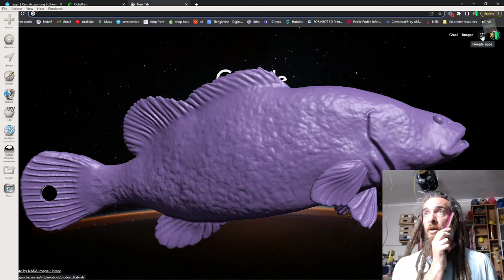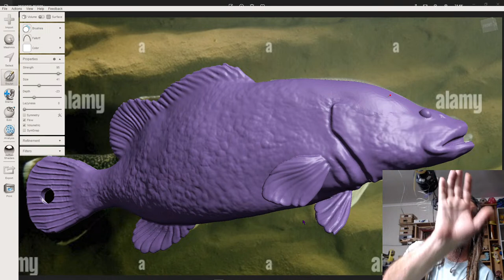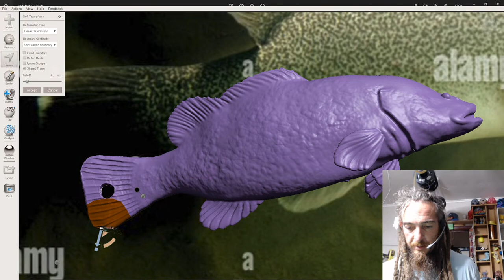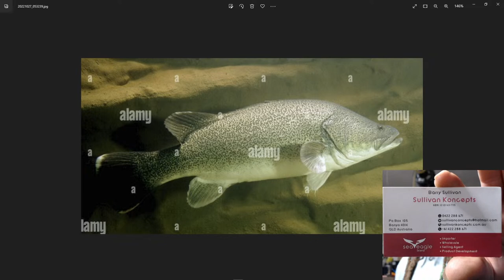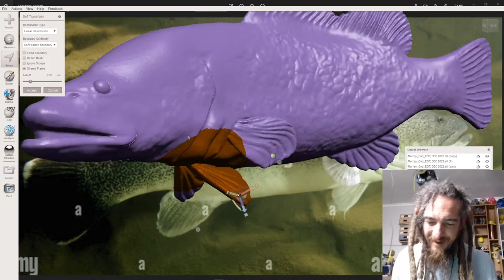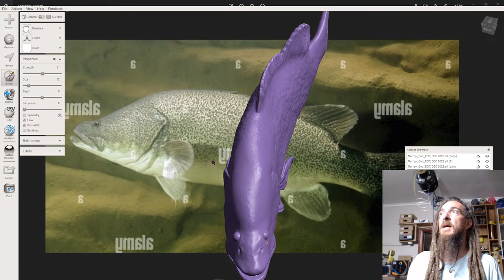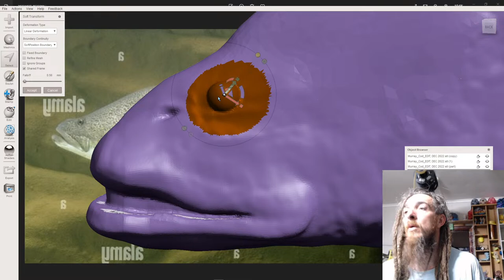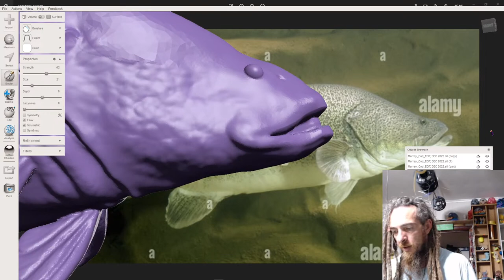editing a 3d model of a murray cod.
Using meshmixer to modify a model of a native fish from Australia's murray river. The murray Cod is the Apex predator along the majority of the Murray river.